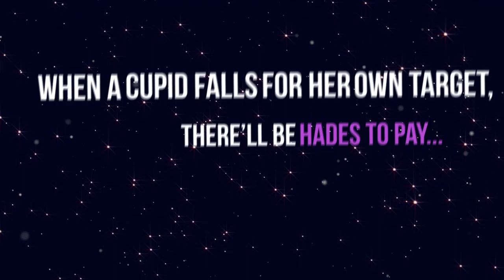Lovestruck - Book Trailer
Sixteen-year-old cupid-in-training Kali is in an Olympus-sized mountain of trouble. Rule number one in arrow-toting matchmaking: don't stick yourself. But accidents happen, and Kali instantly falls hard for her indie rock, bass-playing target, Benicio.

The God of Love is going to kill her. Even if he is her dad.

Being the daughter of Eros isn't all it's cracked up to be. For one thing, a girl can get jaded when her parents have the most beautiful and fatalistic love story in history. For another, immortality royally sucks when the Oracle condemns you to eternity in the wrong profession. Do the Gods care that Kali wants to ditch the love stuff and be a muse?

Nope.

To reclaim her heart and her destiny, Kali is left with no choice but to defy the Gods, tempt the Fates, date the mortal love of her life, and hope she doesn't lose her best friend, Hector, in the process.